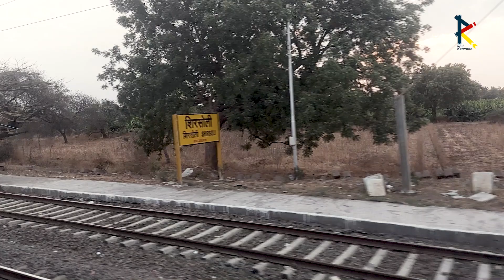Vande Metro - ये खबर आपको कर देगी खुश, 110 किमी प्रति घंटे की रफ्तार पर हुआ सफल ट्रायल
Watch our best video related to Railway Mysteries:
भारत का ये रेलवे ट्रैक आज भी ब्रिटेन के कब्जे में है, हर साल देनी पड़ती है 1 करोड़ 20 लाख की रॉयल्टी